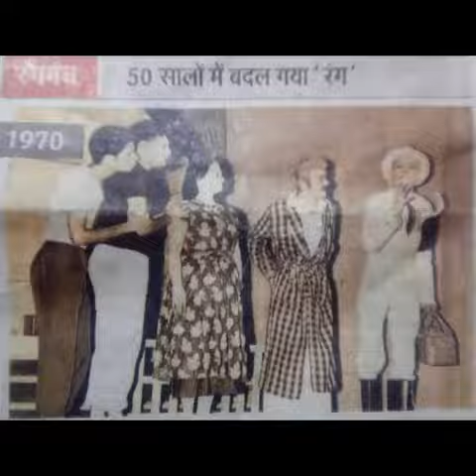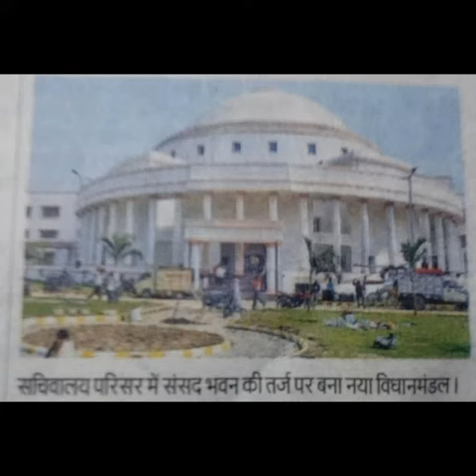Badalti patna ki tasvir,बदलती पटना की तस्वीर